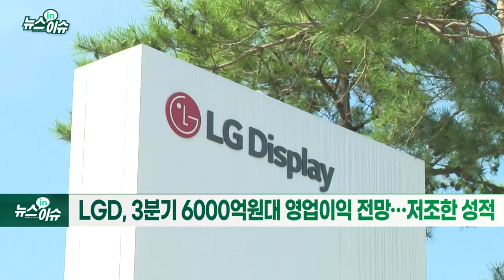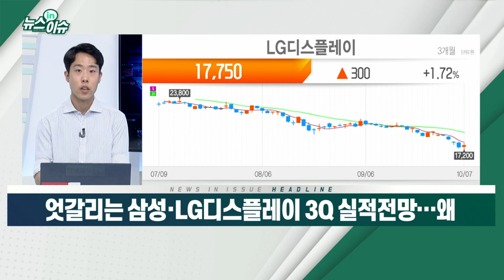엇갈리는 삼성·LG디스플레이 3Q 실적 전망… 왜_뉴스IN이슈 (20211007)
- 삼성디스플레이, 2분기 중소형 OLED 점유율 73%로 1위 지켜
- 삼성 OLED 탑재 스마트폰 신제품 13개 쏟아져
- 3분기 영업이익 1조 5000억 예상… 전년比 3배↑
- LGD, 3분기 6000억 원대 영업이익 전망… 저조한 성적
- LCD 패널 가격 하락 반전에 수익성 악화 우려
- 32인치 LCD TV 패널 가격, 2주 만에 19％ '뚝'